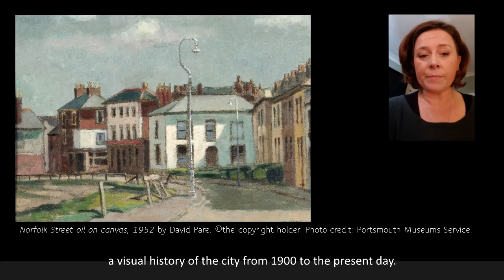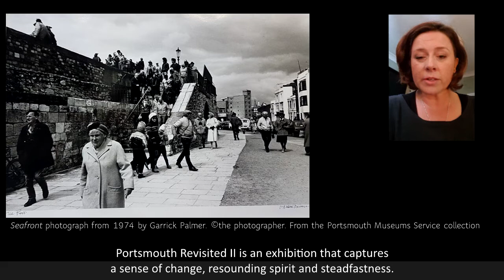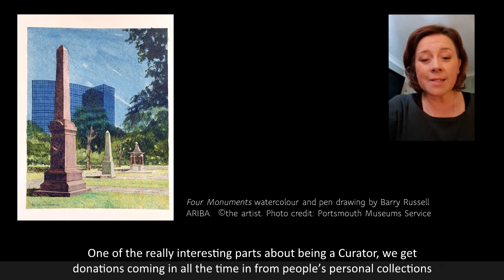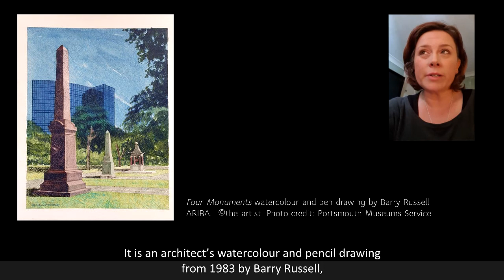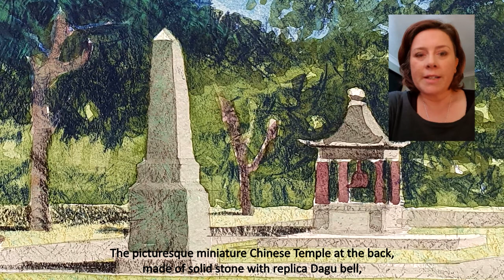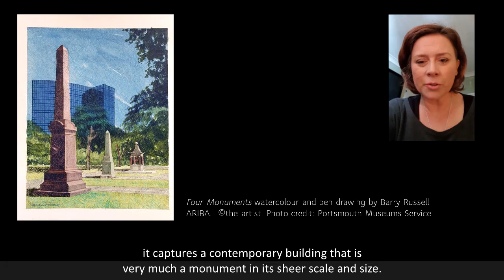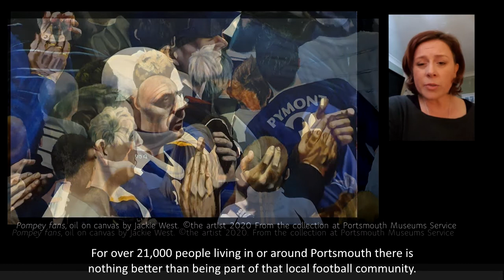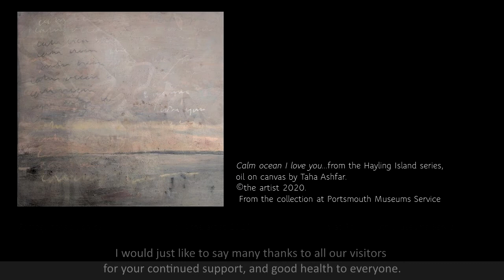Portsmouth Revisited II Virtual Tour 2021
This virtual tour gives an overview of the Portsmouth Revisited II exhibition currently on display at Portsmouth Museum